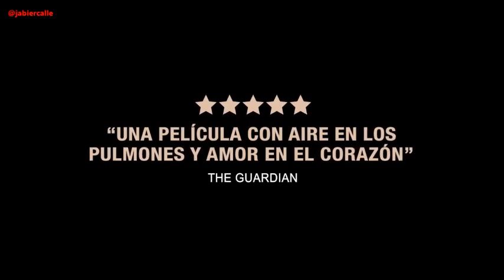LAS OCHO MONTAÑAS CINE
LAS OCHO MONTAÑAS
Esta pese a ser una película larga de 147 minutos de duración, se te pasa en un pis pas. Y es así porque la manera de contar y narrar cada uno de las cosas que sucede, es suave, esponjosa y ligera.
Pietro es un chico de ciudad, Bruno es el último niño de una localidad de montaña olvidada. Con el paso de los años, Bruno se mantiene fiel a su montaña, mientras que Pietro viene y va. Sus experiencias le harán enfrentarse al amor y a la pérdida, recordándoles sus orígenes y abriendo paso al destino, pero siempre como fondo la montaña.
Se nota que es una película sincera, hecha con mucho amor, con mucha lirica que contagia toda la veracidad al espectador. Es triste y bella, es drama y comedia, y llena de todas esas contradicciones que tiene el ser humano.
Está llena de sensibilidad, de amistad, de afectos, de naturales, de lealtad, de cine sin prisas. De historias nada fantásticas ni deslumbrantes, pero llena de emociones.  Y lo es así, por la excelente interpretación de sus protagonistas, de su excelente trabajo de contención en el personaje.
Las ocho montañas, encantara a los amantes del monte, pero enamorara a los que sin serlo tienen una mínima sensibilidad para dejarse atrapar por los encantos de la naturaleza.
Porque aquí la montaña es un personaje más, los animales, las plantas intervienen, aunque no tengan frase. Y culpa de ello, es la excelente fotografía que tiene esta película, que además tiene alma.
Las ocho montañas o el ascenso a la amistad.
Jabier Calle, Alhóndiga Primavera DOSMIL23